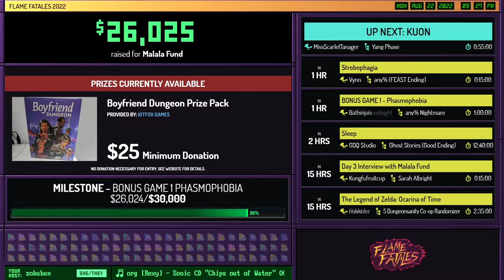Kuon by Miss Scarlet Tanager - Speedrun at Flame Fatales 2022!